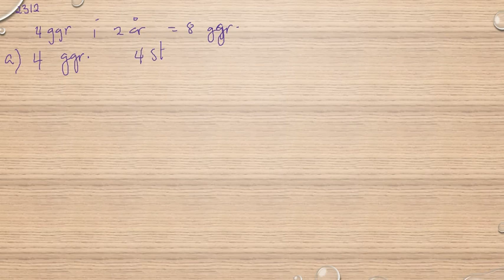Matematik 5000 Ma 1a röd Kapitel 2 Procent Amortering 2312